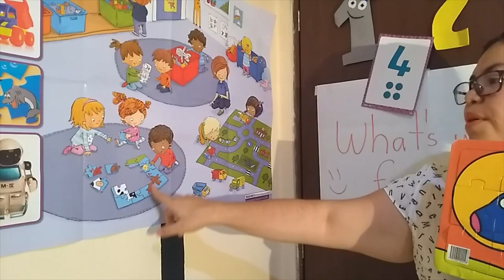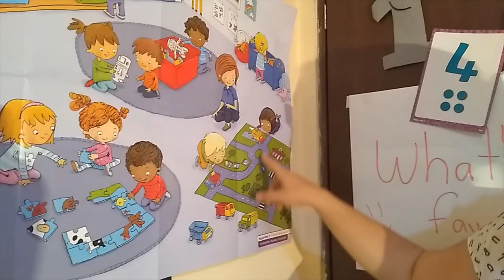What's your favorite toy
Video explicativo a cerca de cual es tu juguete favorito.